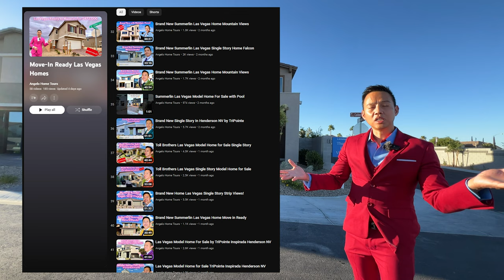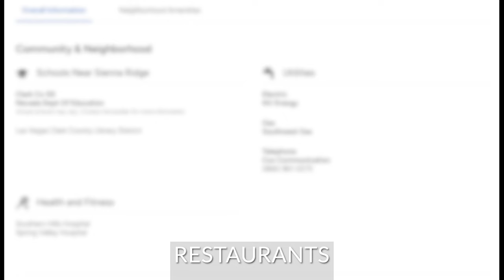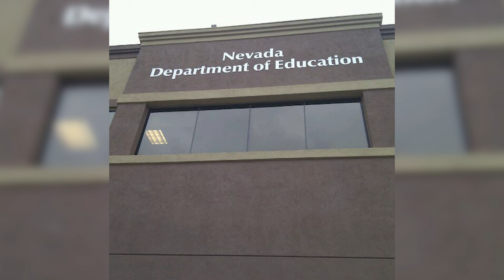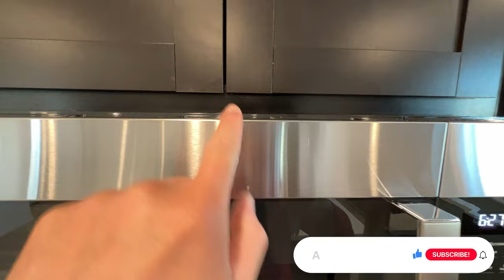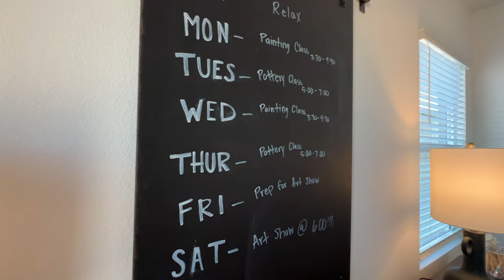Spring Valley Las Vegas Home for Sale by Lennar Sienna Ridge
ABOUT THIS MODEL HOME:
Kingsbury
This two-story home features an open concept layout among the dining room, kitchen and living room that extends to the covered patio for outdoor living. Upstairs are all three bedrooms, including the airy owner’s suite with a private full-sized bathroom.

3 Bedrooms
2.5 Bathrooms
2-Car Garage
2,051 sq.ft.
Two Story

*NO MASTERPLAN FEE

ABOUT THE COMMUNITY:
Sienna Ridge is a community offering new single-family homes for sale in Las Vegas, NV. With a variety of floorplans to choose from, households will find something to suit their needs whether it’s Lennar’s signature Next Gen® suite, downstairs bedrooms or solar panels. Residents are situated in a desirable location close to Desert Breeze Park, shopping and dining opportunities, entertainment and I-215 for easy commutes around the area.

Sincerely,
Angelo Hermosura
Real Estate Agent
License # S.0198974